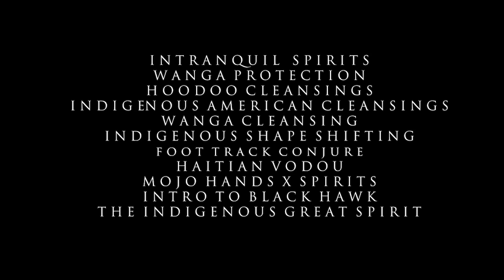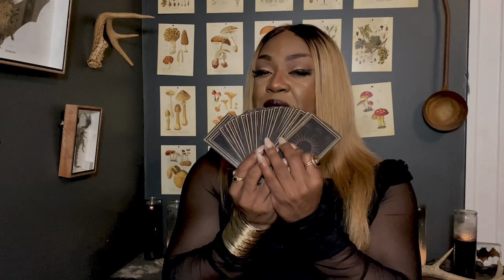𝐅𝐑𝐄𝐄 𝐖𝐄𝐄𝐊𝐋𝐘 𝐙𝐎𝐃𝐈𝐀𝐂| 11/28- 12/4| CONJURE FETE™ | CYBER MONDAY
𝐅𝐑𝐄𝐄 𝐖𝐄𝐄𝐊𝐋𝐘 𝐙𝐎𝐃𝐈𝐀𝐂| 11/28- 12/4| THE HOODOO QUEEN
SUB| COM| LIKE x NOTIFICATION BUTTON

***ALL CLASSES ( INSTITUTE CREDITS X CLASSES )